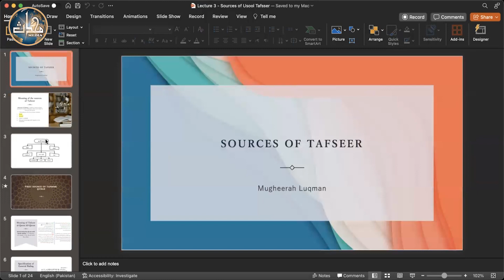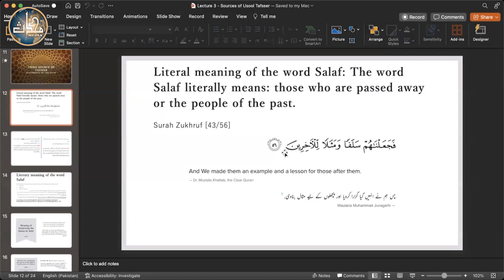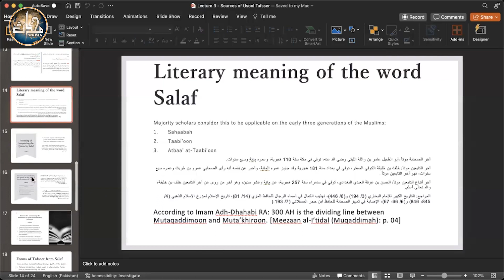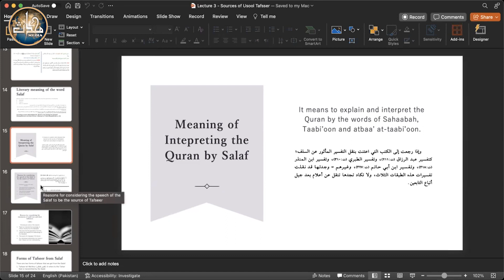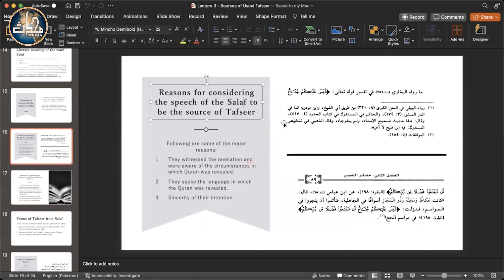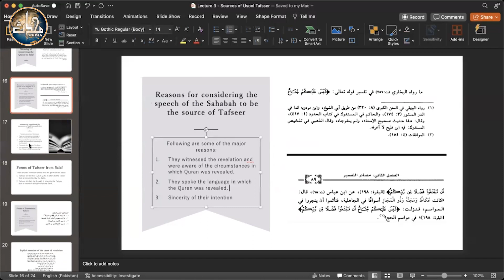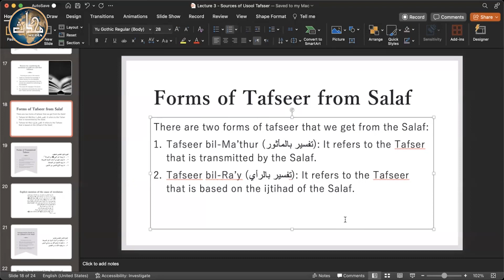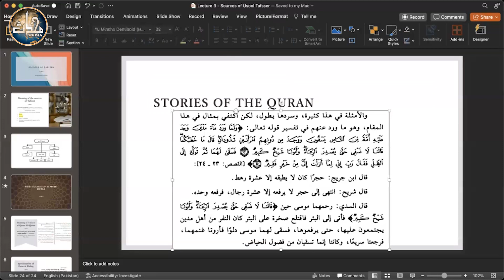LDN Usool e Tafseer (Sem 1) | Lecture 13